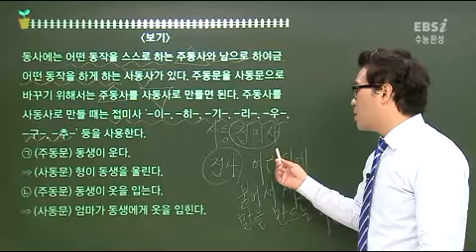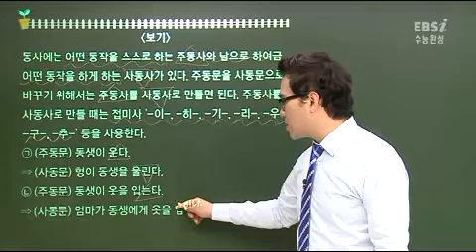[EBS 수능완성] 김철회의 국어B형 (주동과 사동)